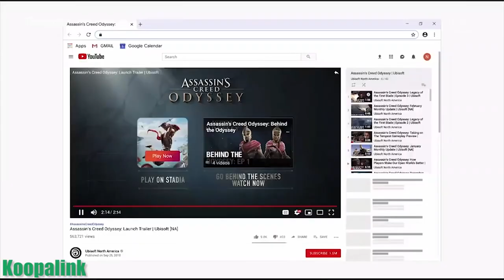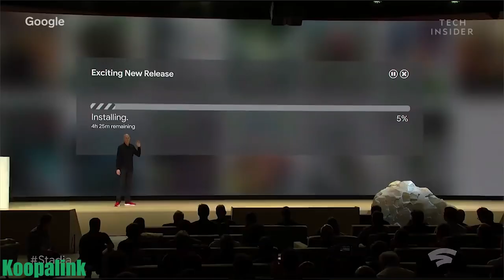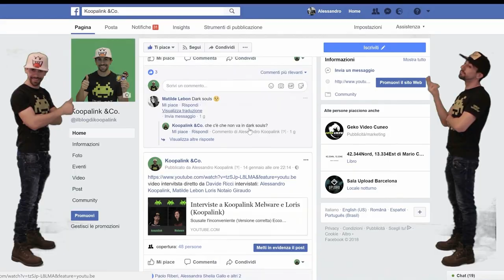Cos'è successo a Koopalink e cosa penso potrà accadere a Nintendo